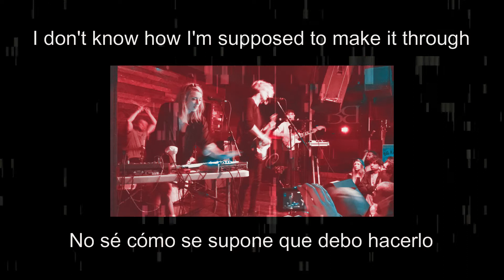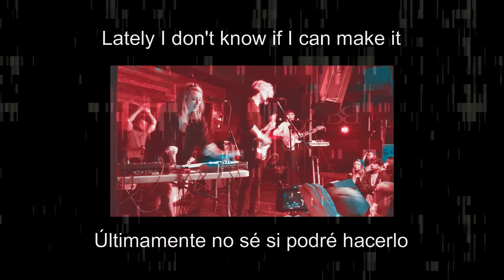Teen Suicide "American Pleasure Club" - All I Ever Wanted (Letra sub español / Lyrics - Slowed Down)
Según el autor: "Los nombres en blanco con "Xxxxx" son personas que conozco, que han muerto y cómo, por lo que en esta realidad alternativa o brevemente alterada no son asesinados, o por sobredosis, suicidio, etc. Los nombres están eliminados principalmente porque sentí que estaría mal usarlos y quiero respetar el deseo de privacidad de las familias en esos casos. Sin embargo, también están descartados porque ilustra claramente la pérdida tangible real de cada persona. Y el final 'No estoy sollozando, sólo me estoy riendo' es un símbolo de esa existencia libre de tragedia / trauma".

According to the author: "The names in white with" Xxxxx "are people I know, who have died and how, so in this alternate or briefly altered reality they are not killed, or by overdose, suicide, etc. The names are eliminated mainly because I felt it would be wrong to use them and I want to respect families 'desire for privacy in those cases. However, they are also discarded because it clearly illustrates the real tangible loss of each person. And the ending' I'm not sobbing, I'm only laughing' is a symbol of that tragedy / trauma-free existence. "